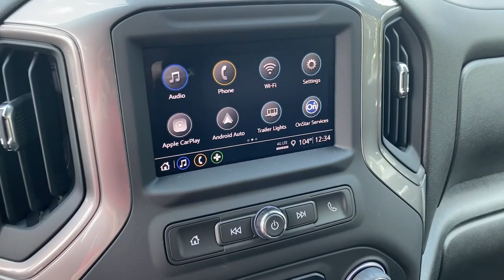2022 Chevrolet Silverado 1500 Jasper, Cartersville, Alpharetta, Dawsonville, Canton, North Georgia T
Summit White New 2022 Chevrolet Silverado 1500 available in Canton, Georgia at CHevrolet of Canton. Servicing the Jasper, Cartersville, Alpharetta, Dawsonville, North Georgia area.
2022 Chevrolet Silverado 1500 Custom - Stock#: T42275 - VIN#: 1GCPABEK0NZ586820

Scores 22 Highway MPG and 19 City MPG! This Chevrolet Silverado 1500 delivers a Turbocharged Gas I4 2.7L/166 engine powering this Automatic transmission. WHEELS, 20 X 9 (50.8 CM X 22.9 CM) BRIGHT SILVER PAINTED ALUMINUM (STD), TRANSMISSION, 8-SPEED AUTOMATIC, ELECTRONICALLY CONTROLLED with overdrive and tow/haul mode. Includes Cruise Grade Braking and Powertrain Grade Braking (STD), TIRES, 275/60R20SL ALL-TERRAIN, BLACKWALL.* This Chevrolet Silverado 1500 Features the Following Options *SUMMIT WHITE, SEATS, FRONT 40/20/40 SPLIT-BENCH with covered armrest storage and under-seat storage (lockable) (STD), REAR AXLE, 3.42 RATIO, NOT EQUIPPED WITH USB PORTS, REAR, SEE DEALER FOR DETAILS (Beginning with the start of production certain vehicles will be forced to include (RFO) Not Equipped with USB ports rear.), NOT EQUIPPED WITH STEERING COLUMN LOCK, SEE DEALER FOR DETAILS (Certain vehicles built on or after 4-4-2022 will be forced to include (R7N) Not Equipped with Steering Column Lock, which removes Steering Column Lock.), LPO, BLACK BOWTIE EMBLEM, FRONT (dealer-installed) When ordered with (QK2) Multi-Flex tailgate, will include Black tailgate bowtie.), JET BLACK, CLOTH SEAT TRIM, ENGINE, 2.7L TURBO HIGH-OUTPUT (310 hp [231 kW] @ 5600 rpm, 430 lb-ft of torque [583 Nm] @ 3000 rpm) (STD), CUSTOM PREFERRED EQUIPMENT GROUP includes standard equipment, CHEVYTEC SPRAY-ON BEDLINER, BLACK WITH CHEVROLET LOGO (does not include spray-on liner on tailgate due to Black composite inner panel).